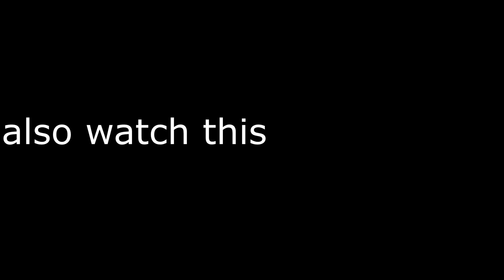7+ Mini Biomes and Build Hacks in Minecraft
Hello! I'm Anti-Alex. I make minecraft everyday content!
My favourite youtubers: alexa real, megamanny, steveee, pepenos, spectator.
I try to make high-quality and pleasant content for viewing!

all other clips of the video are taken from my channel